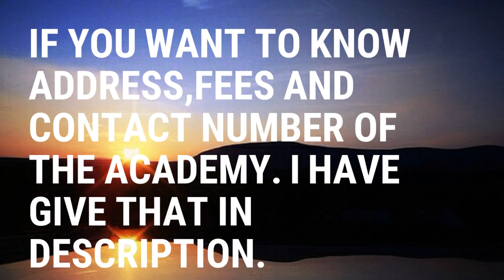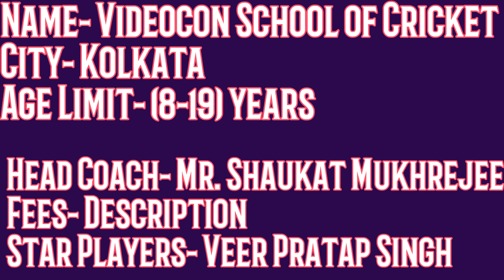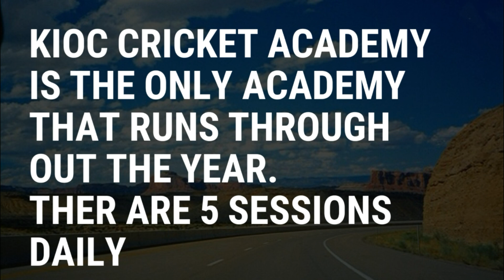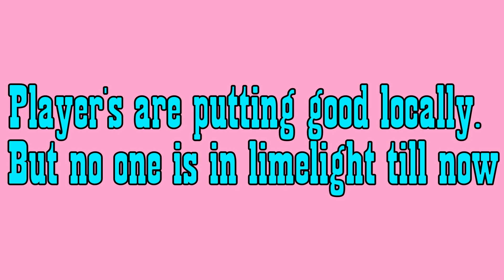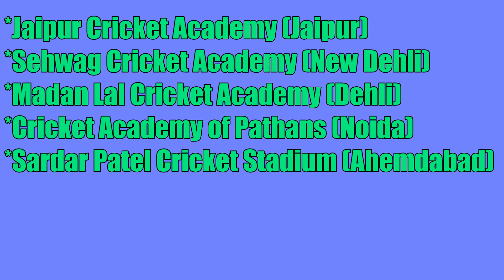Best Cricket Academies in India | Top Cricket Academies in India | Cricket Academy in India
In this video I am going to tell you "Best Cricket Academies in India" with fees, address and Mobile number. I have filtered these Academies from top 50 Academies of India you get all the information about the Cricket Academy.

Queries Solved
1.) BEST Cricket Academies in India
2.) Best Cricket Academies in India with fees.
3.) Cricket Academy Address
4.) Cricket Academy Mobile Number

*This Video is based on my research. It may be 100% accurate*

1.) Name- Videcon School of Cricket
      City- Kolkata
      Fees- 1000/month + resgistration extra
      Address-  Central Park Cricket Ground,
                         Karunamoyee, Sector 2, Salt         Lake, Kolkata, West Bengal 700091, India

2.) Name- West Dehli Cricket Academy
      City- New Dehli

                 For 6 Months - Registration Fees + Rs. 12000

For 12 Months - Registration Fees + Rs. 23000

For 1.5 Months Summer Camp = Rs 20000 Starting From 15th may to 30th June held in PaschimVihar&Kirti Nagar

Address- BRANCH 1
(1.) ST. SOPHIA SCHOOL

A-2 Block,
PaschimVihar,

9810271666 (R K Sharma), 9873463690(Varun)

CALL BETWEEN 11 A.M TO 5 P.M ONLY

BRANCH 2
(2.) S.D PUBLIC SCHOOL

Furniture Market,
Kirtinagar,

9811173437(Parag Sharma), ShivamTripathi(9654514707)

BRANCH 3
(3.) DDA HARI NAGAR SPORTS COMPLEX

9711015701(Gurpreet Singh), 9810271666 (R K Sharma)

BRANCH 4
(4.) DDA SPORTS COMPLEX

SEC-XI DWARKA, NEAR SEC-10 (MAIN MARKET)

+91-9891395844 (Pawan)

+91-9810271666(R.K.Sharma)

3.) Name- Karnataka Cricket Academy
      City- Bangalore
      Fees-  Weekends (Sat-Sun) - 17K/year
                  Night Sessions (All Fri&Sat)-    22k/year.

Full year (Seven Days a week Academy)
One Session per day- 22k/year
Two sessions per day 30k/year

Full day coaching programme
(Monday-Friday) 40k/year

Address- No.67/68,St. John's Road Near Ulsoor Lake, Shivajinagar, Bengaluru, Karnataka 560042

4.) Name- Twenty 2 yards Cricket Academy
      City- Pune
      Fees- Normal Batch-3000/Month
                 Specialized Batch- 6000/Month
                 Weekend Batch- 2500/Month
      Address- Sr.No52/C, Dagade-Patil     Nagar, opposite Bypass Highway,Bhvdhan khurd,Pune Maharashtra 411021

5.) Name- Vengsarkar Cricket Academy
      City- Mumbai
      Fees- 7000/ 3Months
      Address- BRANCH 1
Vengsarkar Cricket Academy, Mahul Gaon, Chembur, Mumbai – Vengsarkar Cricket Academy, Kalachauki, Mahul, Wadala Road, Mumbai – 400071, Maharashtra, India.

6.) Name- LB Shastri Cricket Academy
      City- Dehli
      Fees- Fees nahi lgti hai. Free hai
      Address- Near Laxmibai Collage, Ashok    Vihar Faze-3

Are We Connected Here? Follow me Now!